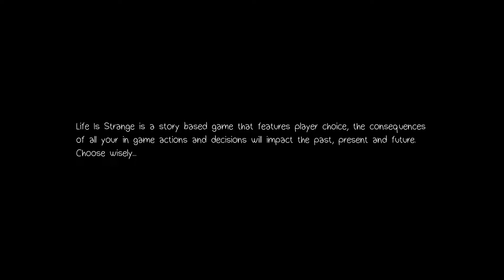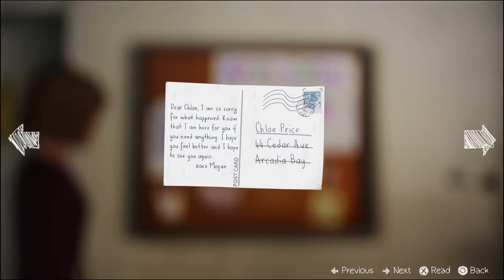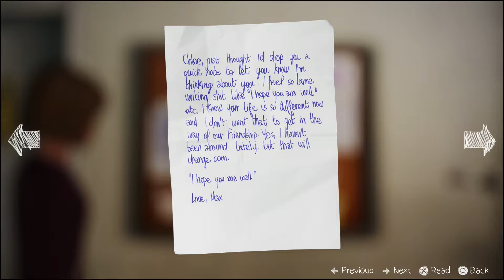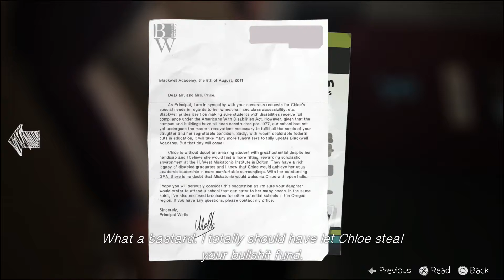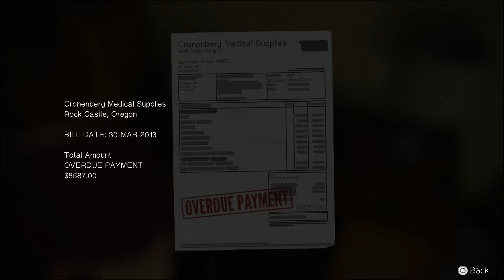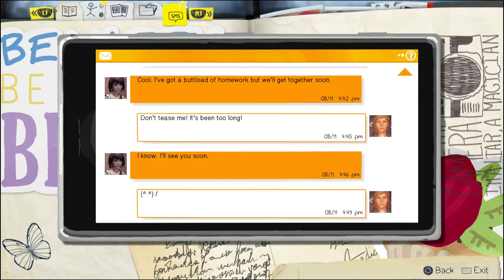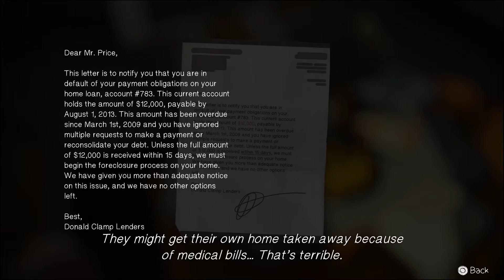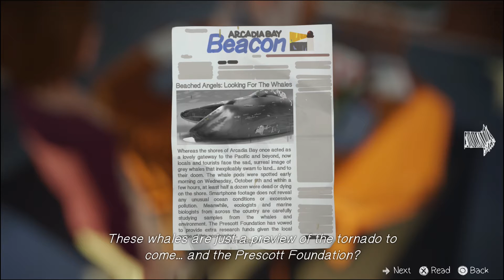LIFE is STRANGE - Episode 4 - [ger] #22 - HELLA depressive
Nach EWIGKEITEN endlich die neue Episode! Und oh mein gott, die Spiel geht mir gerade ziemlich an die Nieren. Irgendwie total depressiv. UFF.